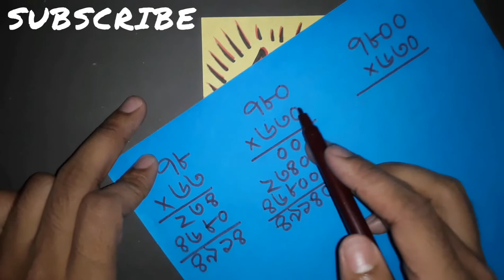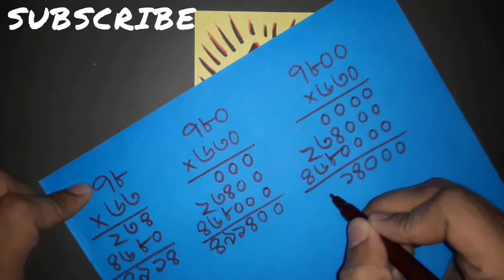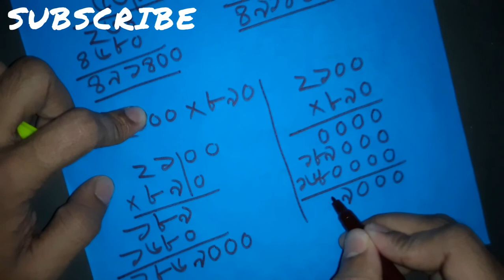০২ 🔴 পঞ্চম শ্রেণি 📝 গণিত | অধ্যায়ঃ ০১ | পর্বঃ ০২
পঞ্চম শ্রেণি | প্রাথমিক শিক্ষা সমাপনী পরীক্ষা
বিষয়ঃ প্রাথমিক গণিত
পর্বঃ ০২
আজকের বিষয়ঃ অধ্যায়-০১ | গুন | ২য় অংশ

সুপ্রিয় শিক্ষার্থী বন্ধুরা প্রাথমিক শিক্ষা সমাপনী পরীক্ষার লক্ষ্যে পঞ্চম শ্রেণির গণিত বিষয়ের ধারাবাহিক আলোচনার আজকের পর্বে আলোচনা করা হয়েছে গুনের একটি নতুন প্রক্রিয়া নিয়ে। আশা করি তোমরা এর মাধ্যমে উপকৃত হবে 🙂